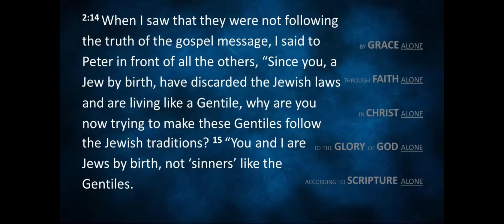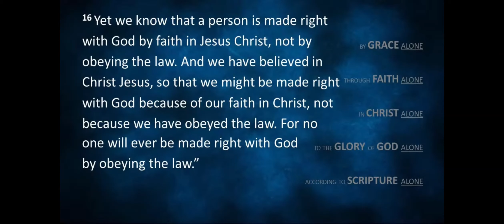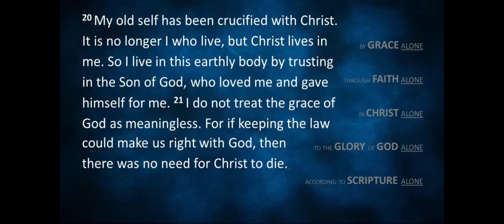2023-02-5 - Galatians 2:14-21 - Legalism has to Die in You